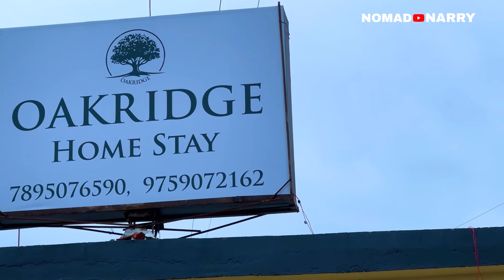wow Greater Dhanaulti is really great than dhanoulti.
Namaskar dosto, last wali video me apne dekha ki ku hum ek new laction pe gay the or us location ko explore kiya tha. wo location thatur block ke aspas thi or road bahut he buri condition me thi to aap logo lo ye route bilkul bhi suggest nahi hai avoid this route.
dhanolti/dhanaulti is well known tourist place best time to travel May to September or if you wish to se snow fall mid december to mid january best time hai.
aapas me aap surkahnda devi mandir or kanatal ghum sakte hai ecopark hai wahan ja skte hai.

Tripod 2
Camera accessories
Mic Shotgun
Mic Wired
Power Bank
Headphone Bluetooth
Backpack(Small 30 Ltr)
Backpack Rucksack(Sky Bag)
Backpack Rucksack 2 (55 Ltr)